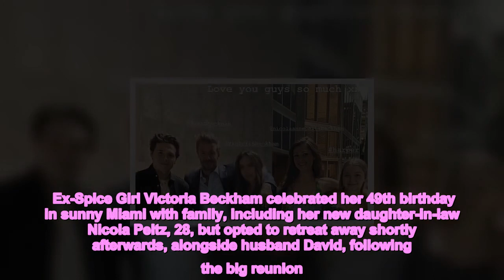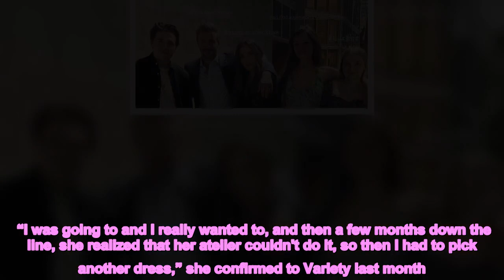Victoria and David Beckham escape to beach after birthday with Nicola